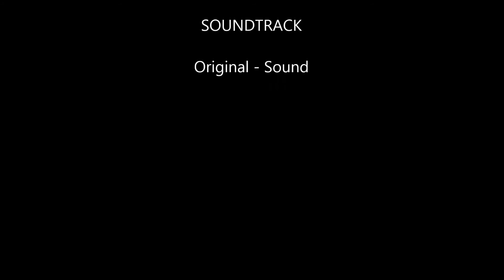Bundesschützenfest 2014 n Kerkrade - Tei 6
Bundesschützenfest 2014 n Kerkrade